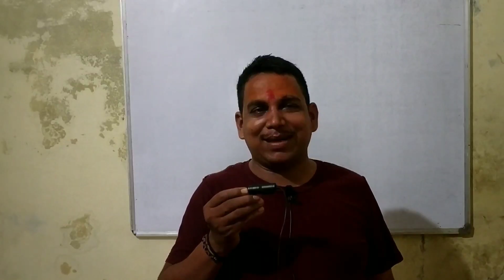comedy video/ आज अचानक एक मित्र मेरे क्लास में आ गए। मैं भी वीडियो बनाऊंगा बोलने लगे।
यह वीडियो केवल मनोरंजन के लिए अपलोड किया हूँ, बात मजाक की है लेकिन मुद्दा सही है, बड़े शहरो में सीमेंटीकरण और फ्लोरिंग लगातार बढ़ रहा है और जल स्तर कम हो रहा है।